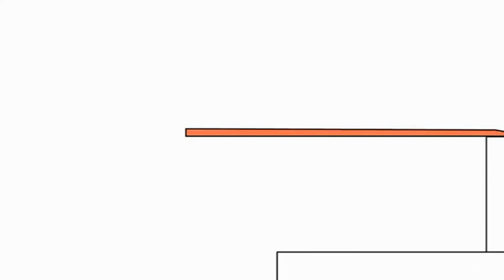14 грудня 2018 р.